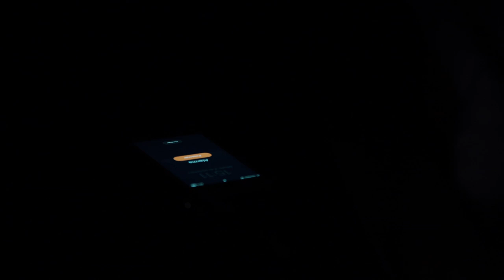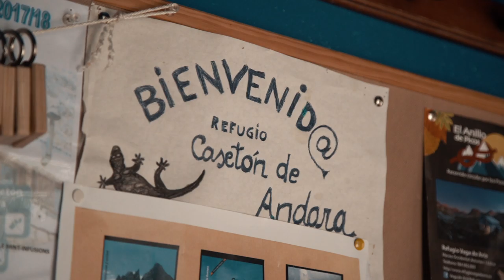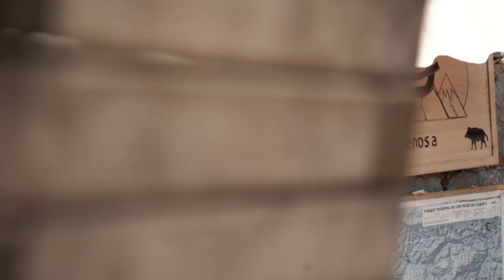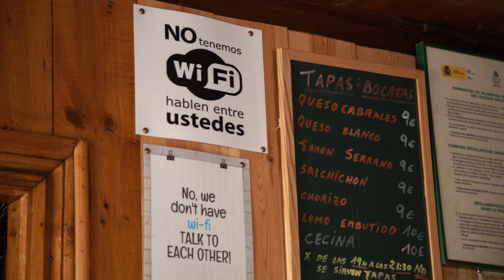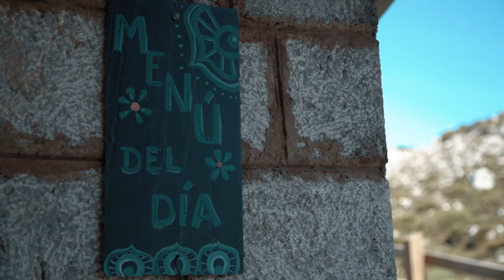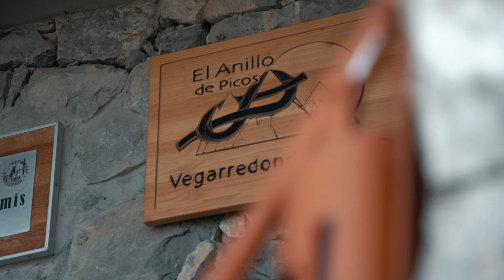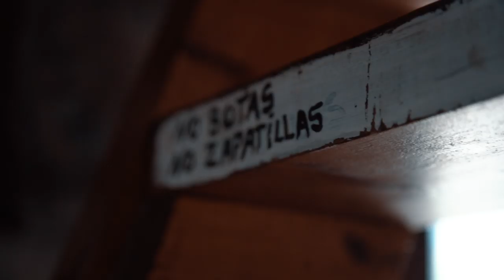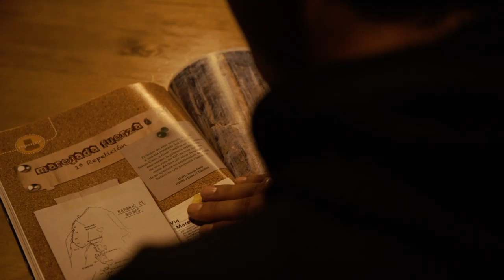"El Anillo de Picos" - Refugios de los Picos de Europa